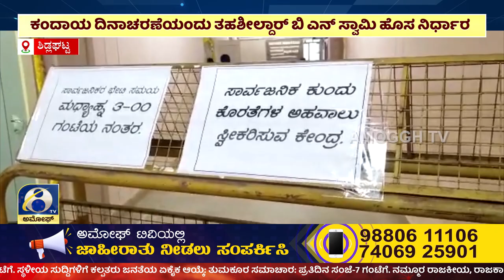ಅಮೋಘ್ ನ್ಯೂಸ್ | Amoggh T.V | @8PM | 01-07-2023